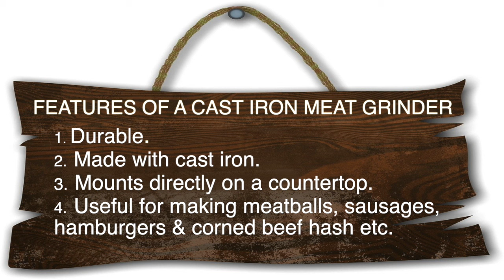Meat Grinder || How To Assemble A Cast Iron Meat Grinder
Watch this video to learn how to assembly a cast iron meat grinder. This meat grinder can be used for grinding any type of meat such as beef, mutton, goat etc. Ground meat is used for making sausages, hamburgers, corn beef hash, meatballs etc.

Cast iron meat grinder